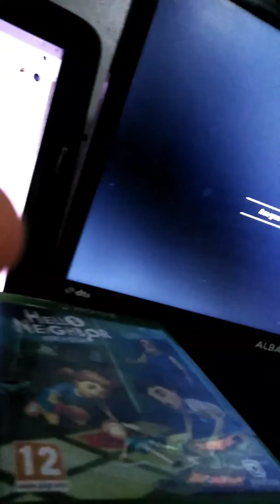9 December 2019